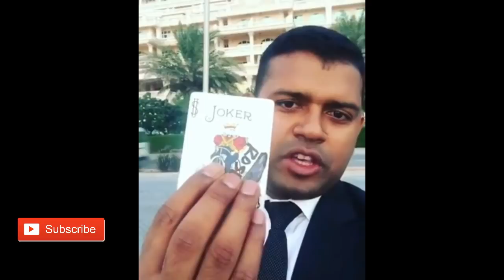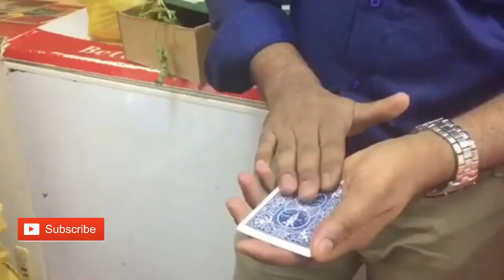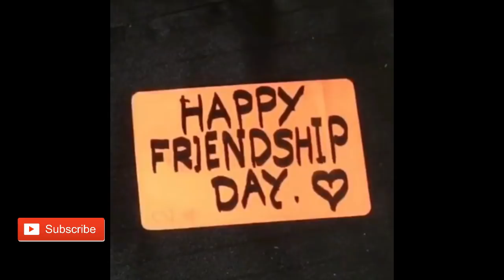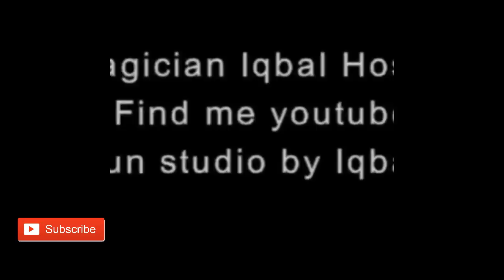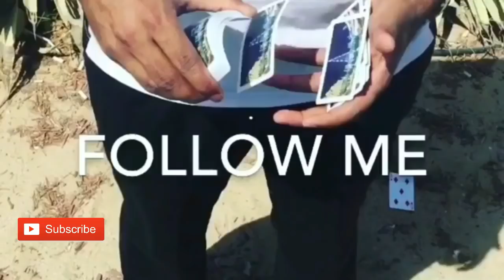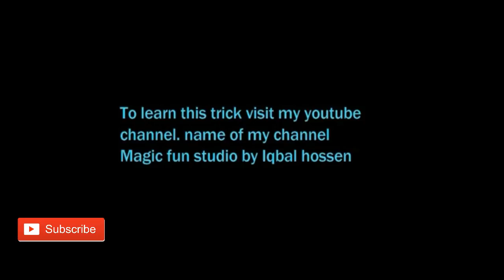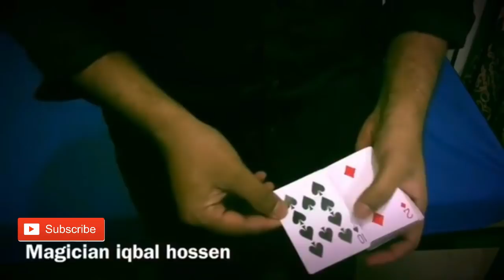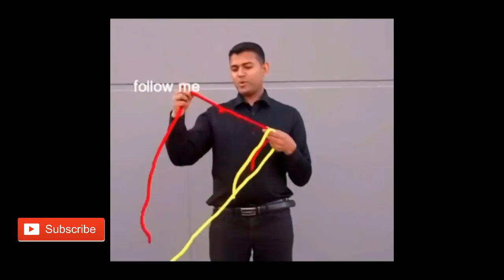Bangladeshi magician, best magic magic show 32 magic trick watch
it is just for entertainment. Magic is the secret of science which you do know that way it called magic.